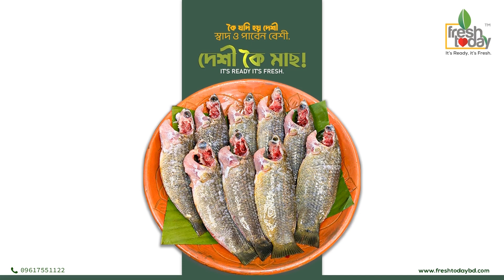এক স্বামীকে নিয়ে ৮ স্ত্রীর সুখের সংসার!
Office Address:
93 Kazi Nazrul Islam Avenue, Karwan Bazar, Dhaka-1215